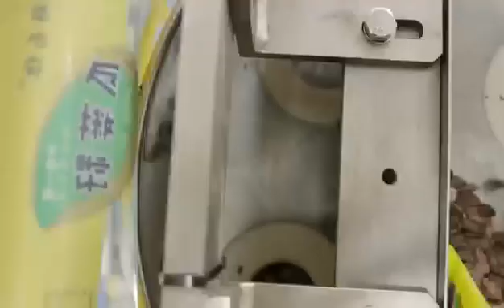nut packing machine